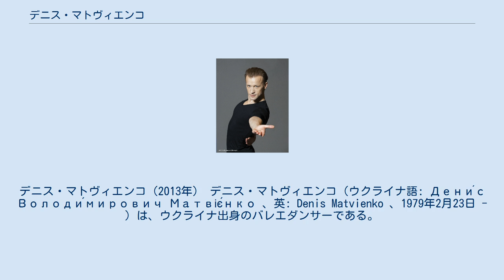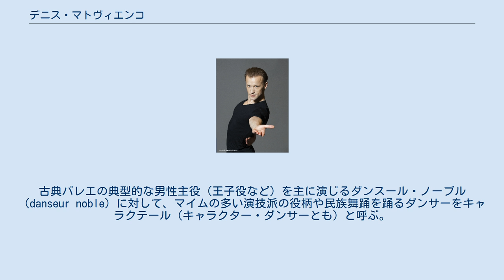デニス・マトヴィエンコ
デニス・マトヴィエンコ（2013年） デニス・マトヴィエンコ（ウクライナ語: Дени́с Володи́мирович Матвіє́нко 、英: Denis Matvienko 、1979年2月23日 - ）は、ウクライナ出身のバレエダンサーである。
ウクライナ国立キエフ・バレエ学校でバレエを始め、1997年にウクライナ国立キエフ・バレエ団にソリストとして入団した。
キエフ・バレエ団の他、マリインスキー・バレエ団、ミハイロフスキー劇場バレエ団でもソリスト及びプリンシパルとして活躍し、2011年から2013年にはキエフ・バレエ団の芸術監督を務めた。
ボリショイ・バレエ団、ミラノ・スカラ座バレエ団、パリ・オペラ座バレエ団、新国立劇場バレエ団など世界各国のバレエ団でもゲスト・ソリストとして出演した。
妻のアナスタシア・マトヴィエンコ（結婚前の姓はチェルネンコ）も、同じくバレエダンサーである。
　 ウクライナ、ドニプロペトロウシクの生まれ。
4歳上の姉との2人姉弟で、祖父母及び両親は民族舞踊のダンサーであった。
父は民族舞踊からモダンダンスの振付に転向した経歴を持ち、母はマトヴィエンコの出産を機に民族舞踊ダンサーのキャリアを終えたという。
父の仕事の関係で、出生後すぐにヤルタに転居した。
10歳までヤルタで暮らし、父がキエフ・ミュージック・ホールの主任振付家の地位を得たためにキエフに移住した。
 キエフに移住して半年後の1989年に、キエフ・バレエ学校に入学してバレエを学ぶことになった。
マトヴィエンコ自身によればバレエ学校入学は両親の意向であったといい、すぐに観客の前で踊れるものと思っていたところにバーレッスンなどの地道な訓練が続いたため最初の4年間は非常に退屈なものであった。
そのため一時は落第しかかったほどであり、学校から追い出されそうな事態にまで陥っていた。
 バレエ学校の5年目になって、担任教師が交替した。
新たに担任となったバルセイコフは、まず生徒たちにバレエを愛する心を育てることから取り組んだ。
マトヴィエンコもバレエを愛するようになり、アーラ・ラゴダなど他の教師からも注目される存在に成長して朝9時から夜の10時までバレエの練習に熱中した。
卒業の2年前に、ラゴダはマトヴィエンコに劇場で踊ってみないかと提案し、マトヴィエンコもそれを受け入れた。
 バレエ学校の最終学年になった頃からキエフ・バレエ団で働き始め、ほとんど学校には通わずレパートリーの練習やコンクールの準備などで劇場で過ごしていた。
最終学年在学中に、キエフ・バレエ団の『眠れる森の美女』公演でのデジレ王子役でデビューを果たし、ドイツ、オーストリア、フランスの公演でもキエフ・バレエ団のプリマたちと踊っていた。
バレエ学校卒業後の1997年、キエフ・バレエ団にソリストとして入団した。
入団後は同バレエ団の人気バレリーナ、エレーナ・フィリピエワとパートナーシップを組んでさまざまな演目で主役級の役柄を踊るようになった。
 キエフ・バレエ団には2001年まで在籍し、同年にマリインスキー・バレエ団にソリストとして移籍した。
この移籍は、ファルフ・ルジマートフの誘いから進んだ話であった。
当時のキエフ・バレエ団は閉鎖的なところがあって、演目の衣装や演出などの新しい工夫が極端に少なく、それが一因となってアレクセイ・ラトマンスキーやイリーナ・ドヴォロヴェンコ、アリーナ・コジョカルなどの人気ダンサーが他のバレエ団に移籍する事態が起こっていた。
マトヴィエンコも同様に行き詰まりを感じ、もっと成長したいと望んでいることをたまたまトランジットでキエフに滞在中だったルジマートフに相談したところ、ルジマートフはマリインスキー・バレエ団への移籍を提案した。
2週間後にマトヴィエンコはルジマートフに同行してサンクトペテルブルクに行き、マリインスキー・バレエ団に入団することになった。
 マトヴィエンコは長身でスタイルがよく古典バレエのダンスール・ノーブルにふさわしい容貌に恵まれたダンサーで、回転技などの技術は正確で巧みであり、しかもパートナーのサポートにも優れていた。
ただし、跳躍に関する限りはダイナミックさに乏しい点を指摘されていた。
この難点については、マリインスキー・バレエ団でゲンナジー・セリュツキーの指導を受けて大きな跳躍が可能となり、ダンサーとしての進歩となった。
マリインスキー・バレエ団では、他にもレジェプムィラト・アブ...